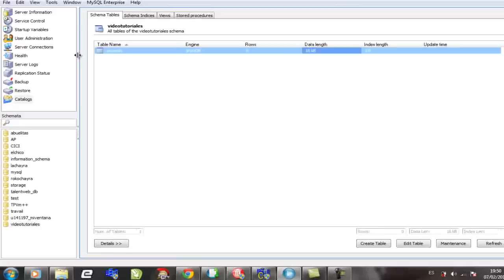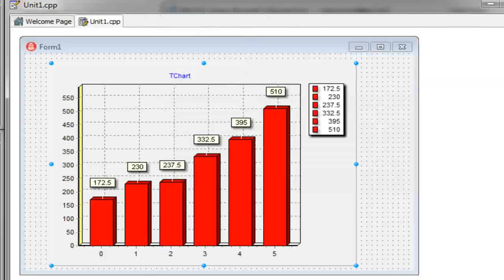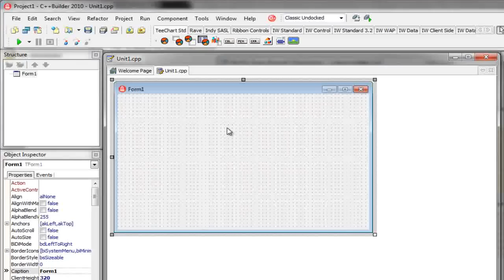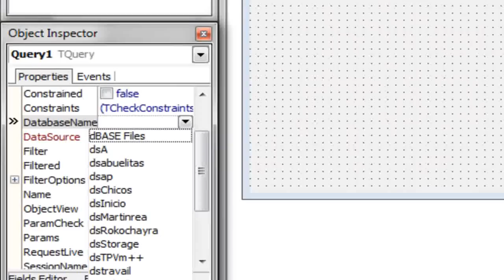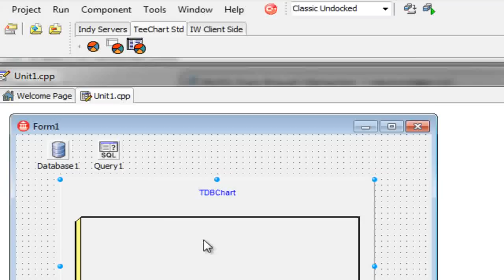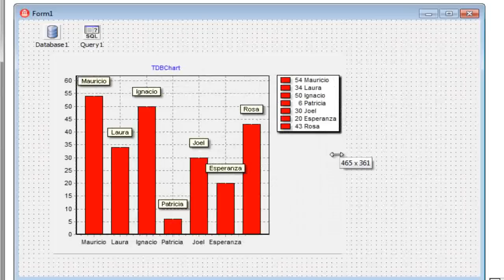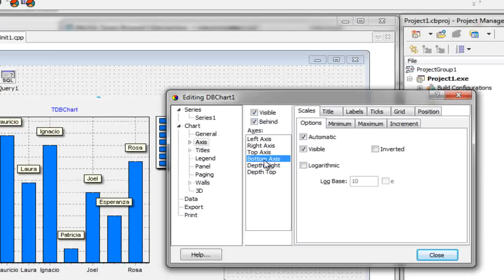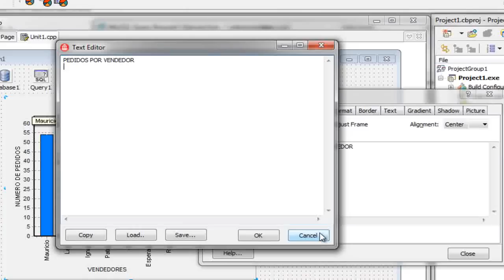Como hacer una gráfica simple en Embarcadero C++ Builder 2010